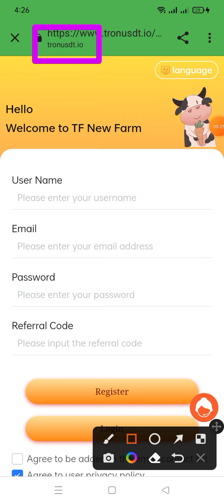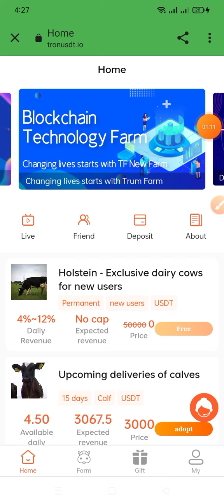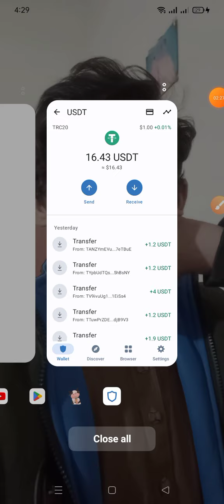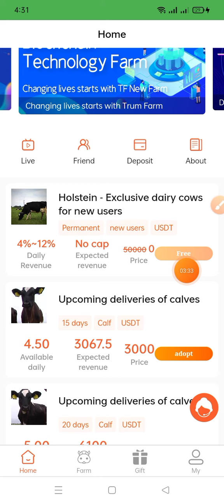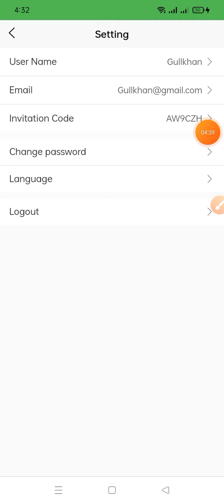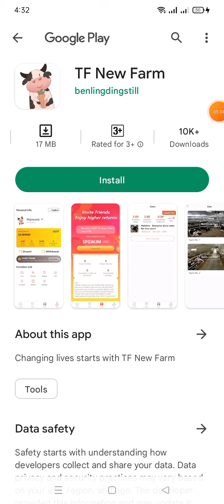TF new long-term breeding farm investment project, new user registration gift, 2023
Recommend relatives and friends to register and recharge, and you will get the corresponding VIP level and daily income commission. The more you refer, the more your income will be.